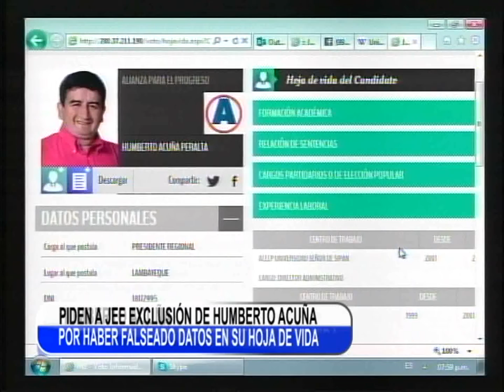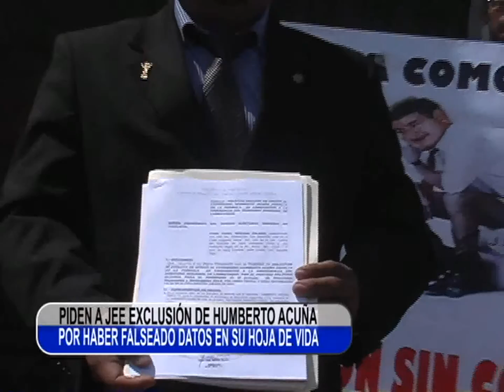EXIGEN A JEE EXCLUIR A HUMBERTO ACUÑA TLN CANAL 41